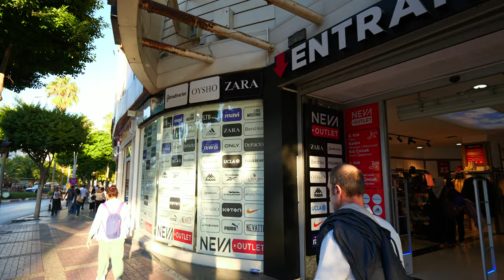🇹🇷 Turkey Manavgat 4K walking tour | 4K 60fps real audio no cut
See the shopping street in Manavgat Türkiye

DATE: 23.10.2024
TINE:
ROUTE:

Manavgat, located on Turkey’s Mediterranean coast in the Antalya Province, is famous for its beautiful waterfalls, rich history, and the scenic Manavgat River. The town is a vibrant mix of natural beauty and local culture, drawing visitors to explore not only its waterfalls but also its bustling bazaars and local markets. It’s close to ancient ruins like the nearby town of Side, which adds a historical dimension to its appeal.

The central area of Manavgat has a lively shopping district, including the notable Posta Caddesi ("Mail Shipping Street"). This street serves as a hub for various postal and shipping services and is lined with shops, cafes, and local businesses, making it a convenient stop for locals and tourists. It's one of the places where you can experience authentic Turkish street life and perhaps pick up a souvenir or enjoy a coffee while observing daily life in Manavgat.